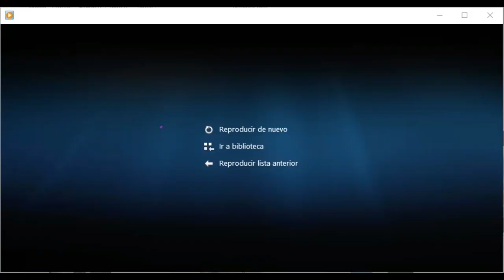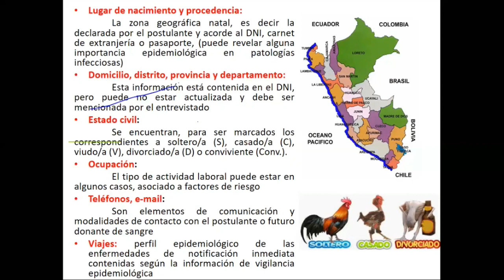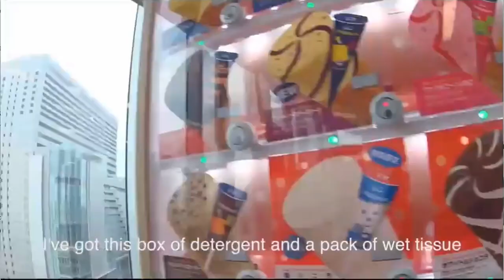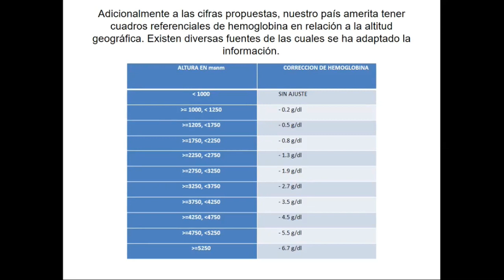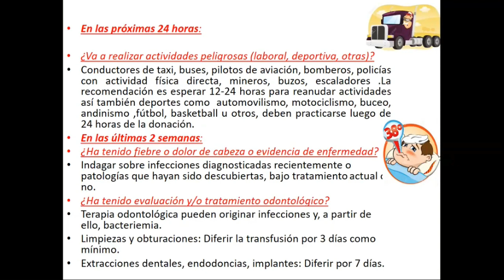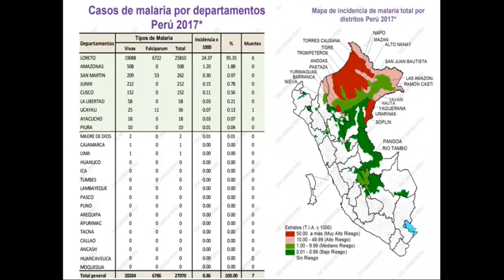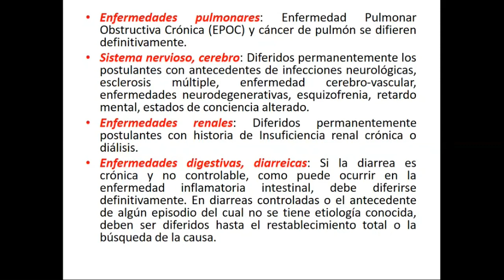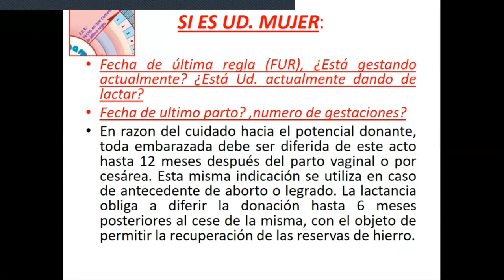PARTE 1 GUÍA TÉCNICA PARA LA SELECCIÓN DEL DONANTE DE SANGRE HUMANA Y HEMOCOMPONENTES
II CURSO DE ACTUALIZACIÓN EN BANCO DE SANGRE Y MEDICINA TRANSFUSIONAL